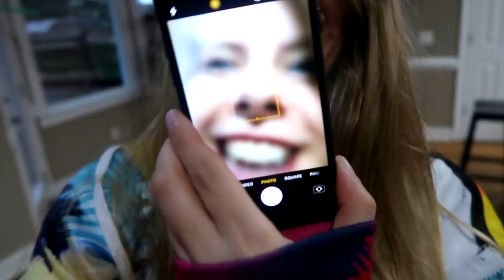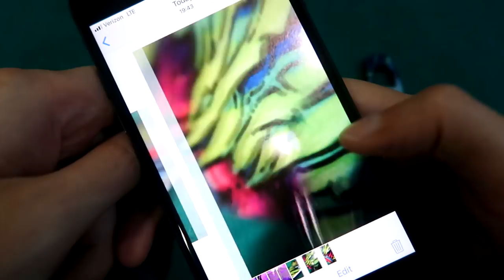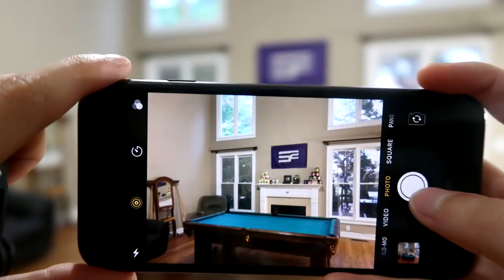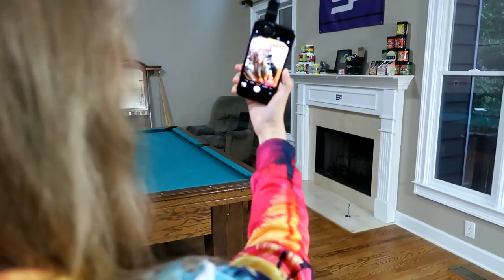HOW TO TAKE COOL PICTURES WITH THIS CHEAP TRICK (ft SOAR HOUSE)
Another adventure at the SoaR house! I learned how to take some neat pictures FOR CHEAP too, so I thought I'd pass along the product.

The Clip-On Lens:

If you're reading this, comment, "hur"